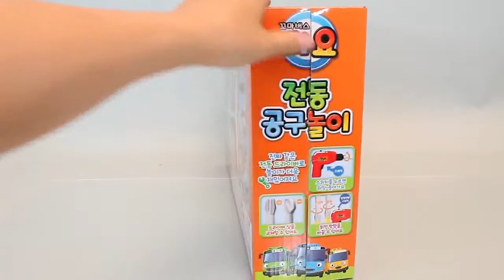Pororo Kit de herramientas Caja de herramientas de compilación de la casa Tayo El autobús Juguetes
Figurita parlante Buzz Lightyear,Figura de Jessie con voz,Muñeca que canta Elsa de Frozen,Muñeca Elsa de Frozen,Juguete remolino de Buzz Light,Peluche Minnie pequeño,Muñeca de peluche novia Rapunzel,Peluche pequeño de Anna de Frozen El Reino de Hielo niña,Peluche Stitch,Muñeca de peluche de la Sirenita,Peluches pequeños Sra. Potts y Chip,Peluche Donald pequeño,Peluche Minnie mediano,Muñeco de acción Iron Man con Hulkbuster, Marvel Select,Set de figuritas El viaje de Arlo,Set de figuritas princesa Disney,Pack de muñecas Fairies,Juguetes de baño de Frozen,Juguetes de baño Mickey Mouse y sus amigos,Juguetes para baño princesa Disney,Pack de muñequitas Princesa Sofía,Juego de muñequitos Jake y los piratas de Nunca Jamás,Juguetes para baño Disney Pixar Cars,Vehículo a escala "El Rayo" McQueen carnaval, Disney Pixar Cars,Vehículo a escala caza Ala-X Resistencia, Star Wars,Muñeco a escala soldado de asalto, serie Elite Star Wars,Vehículos a escala El Rayo McQueen y Chick Hicks, Disney Pixar Cars Hot Rod,Barbie Estrella Pop Érica,Monster High Monstruitas de Intercambio Lorna McNessie,4R Camión Portacoches Rueda Libre,Transformers Figura 1 Paso Mágico,Transformers Figura Titán,Transformers Súper Grimlock,Transformers Gira y Golpea,Transformers Power Attackers,Disfraz Niño Transformers 4 Bumble Bee Classic,Transformers Figura Titan,Transformers 3 Pasos Mágicos,Hazlo Tú Taller Mecánico Vehículos Desmontables,Risk Clásico,Tragabolas,Scalextric Circuito,Vtech - Pequeordenador Rosa,Jurassic World - Indominus Rex,Tortugas Ninja - TMNT HSH Shell Raiser Leonardo,Compact Loopinator,Fofucha Minions,Angry Birds,Pájaros en el Espacio Versión Bloques Encajables,Muñeca Arias Elegance Azul con Nana,Muñeca Arias Elegance Azul,Arias Elegance Carro Capota,Muñecas Arias Elegance Natal Rosa con Cojín,Muñecas Arias Elegance Elian Flores Rosa con Risa Magnético,Barbie y su Fiat,Barbie Fashionista,Barbie Armario Style,Barbie Princesa Feliz Cumpleaños,Barbie Superprincesa 2 en 1,Barbie Casa de Vacaciones Portátil,Barbie Sirena Burbujas Mágicas,Barbie Aerógrafo Diseños Fashion,Batman Core Batmóvil,Batman Batmóvil,Sweet Home Dava Comiditas,Guitarra Española Violeta,Barriguitas Playset Lugares Divertidos,Barriguitas Restaurán,Ben & Holly Castillo Figuras,Ben 10 Rooks Truck,Barriguitas Casa Con Asa,Barriguitas Edificio Loco,Avengers Titan Hero Hulk Figure,Avengers Titan Hero Vehicle Ast,Doctora Juguetes Muñeca Doctora Soft,Doctora Juguetes Maletín,Aviones Whirly Dusty Portaaviones IRC,Autobús Encajaformas,Ballenita Burbujas,Banco Golpea Las Bolas,Blandicars Conjunto 3 Coches,Star Monsters Cápsula,Star Monsters Serie 1 Mini Cápsula,Frozen Busto Peinable,Frozen Busto Peinable Elsa Deluxe,Frozen Cuerda De Saltar Musical,Frozen Elsa Patina Y Canta,Frozen Set Especial 8 En 1,Multi 4 Puzzle Frozen,